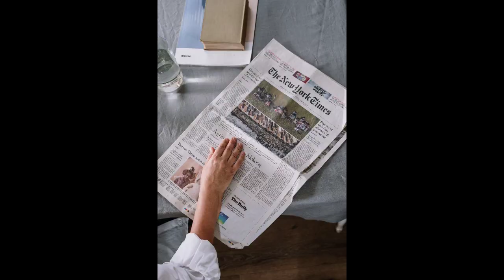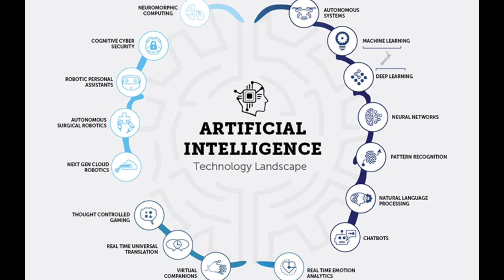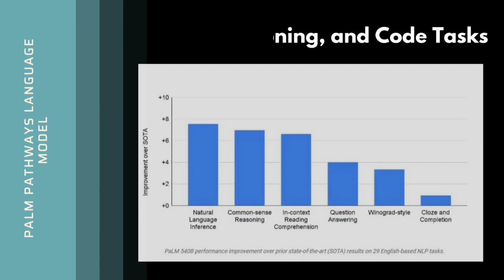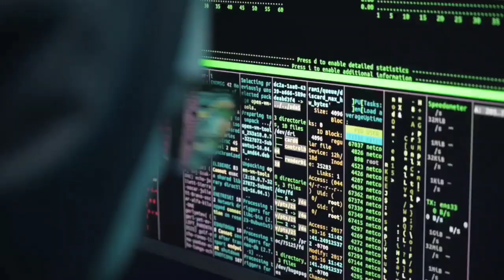Microsoft launched GPT 4 || Is it better than ChatGPT 3?? || Sam Altman's interview || OpenAI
The New York Times reported that GPT-4 is expected to be released in the first quarter of 2023. Watch the entire video to know more about the news and what Sam Altman, Founder of OpenAI has to say about it.

The tools and web platforms that I use to create my videos are mentioned below.